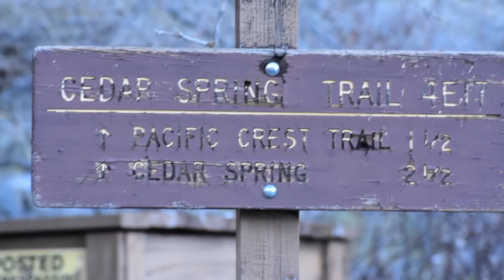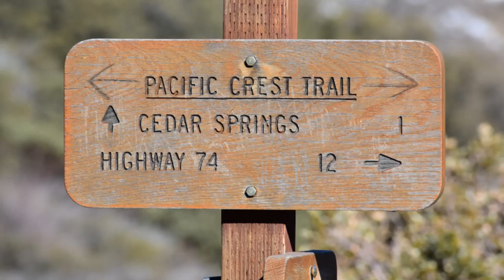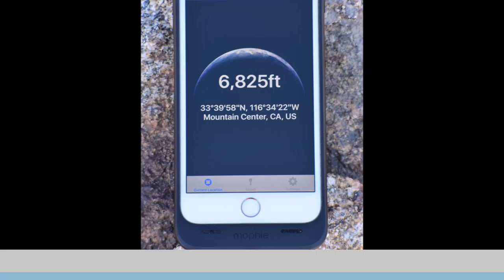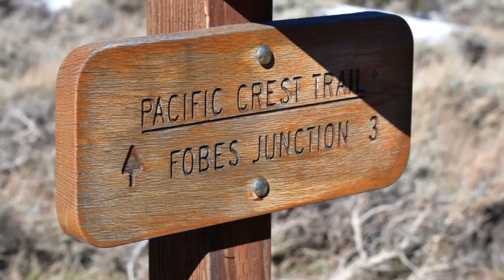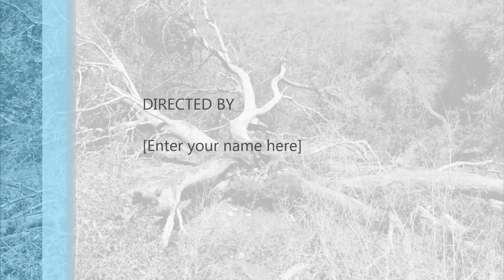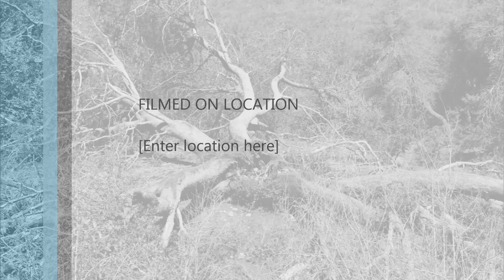Cedar Springs Hike, Mountain Center, CA